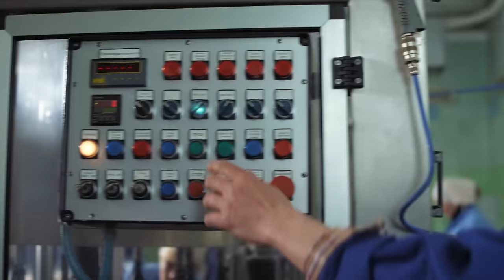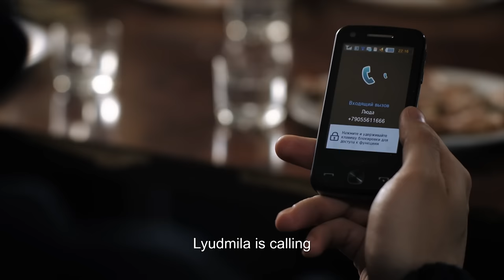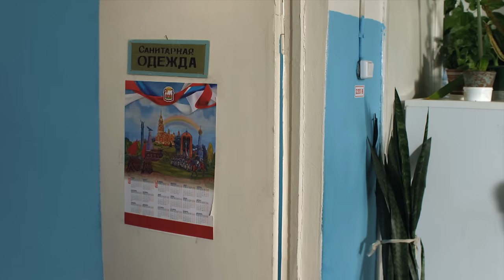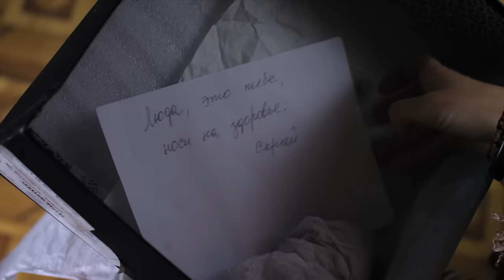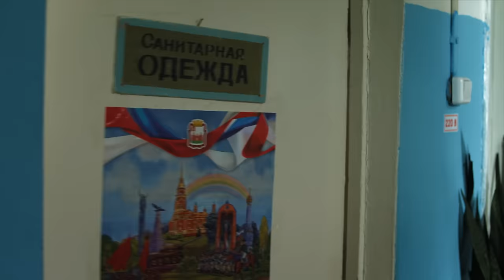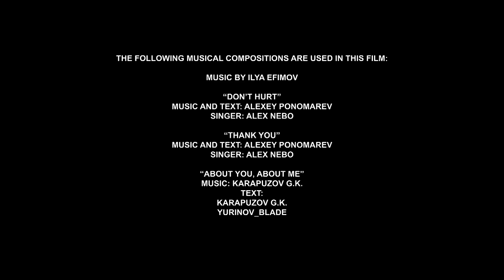▶️ Overcoming 1 - 2 episodes - Romance | Movies, Films & Series